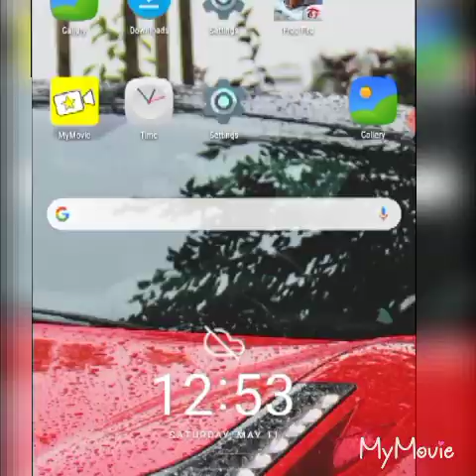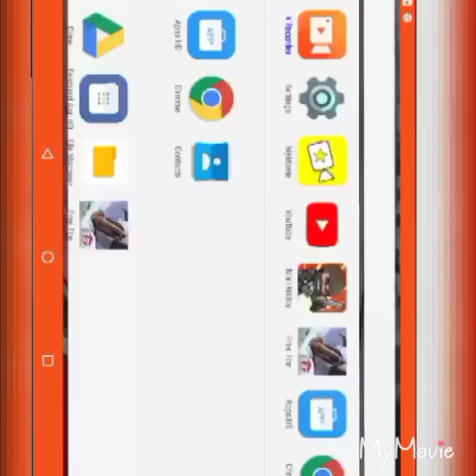The mini sad film 😭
Like please peace